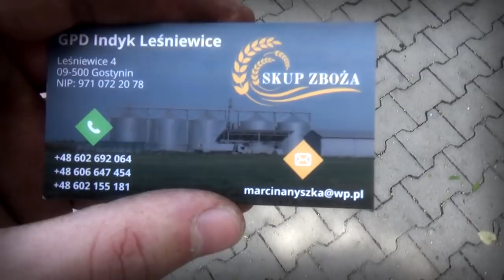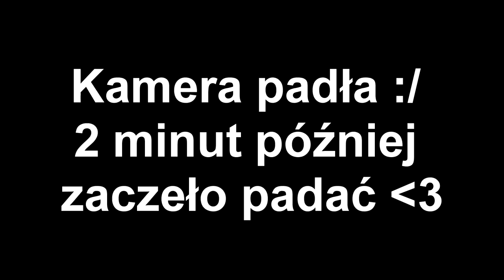Żniwa 2019 [Dzień 5] 🌾 Wywóz Zboża Na Skup, Układanie Stogu & Rozstrząsanie Słomy!? ✔ Harvest 2019